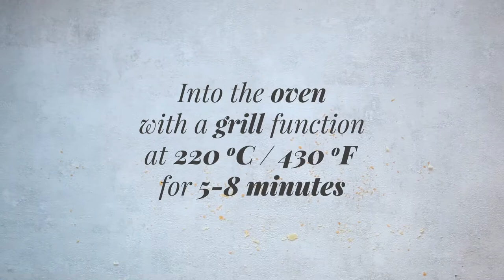Zigante burger with truffle cheese